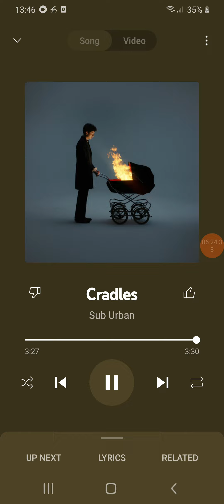cradles full song